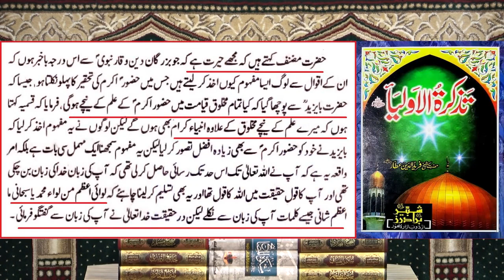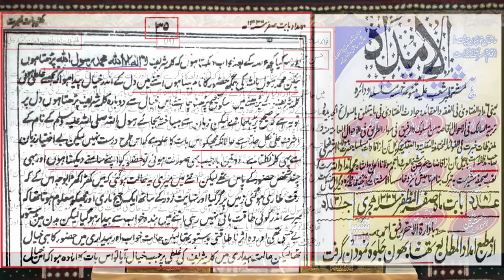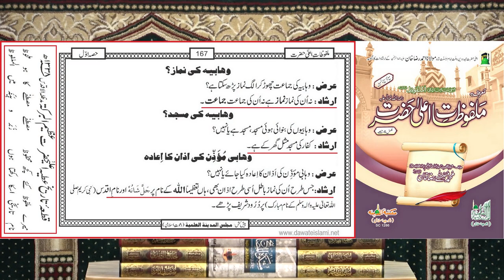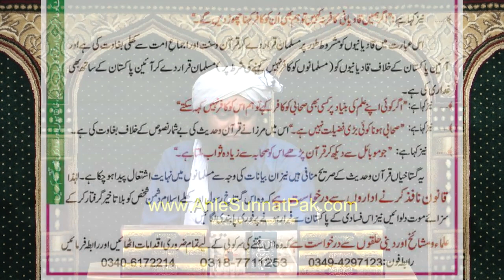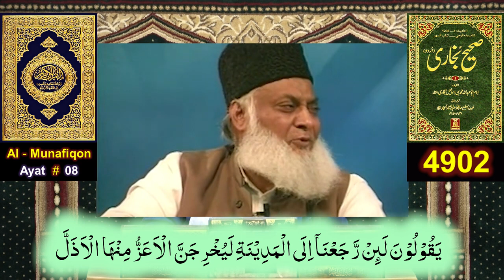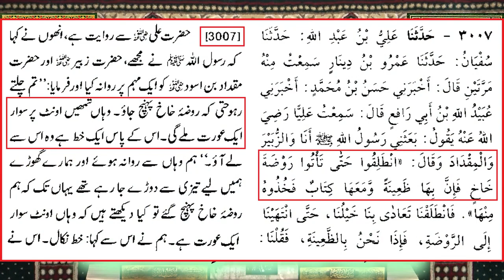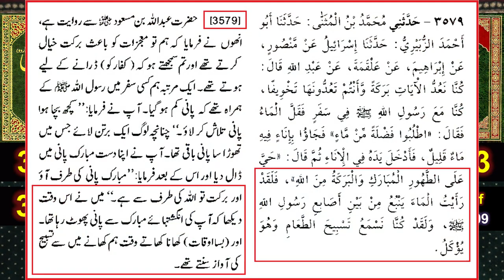Reply to Peer Afzal Qadri on 7 Blames of Gustakhi & Fatwa of Kufer ! Engineer Muhammad Ali Mirza